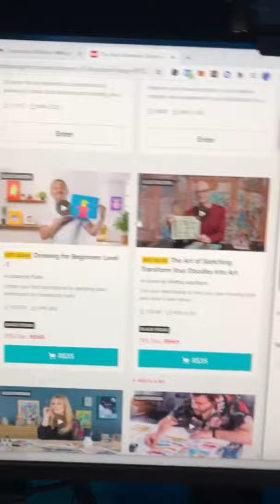How to draw a female face